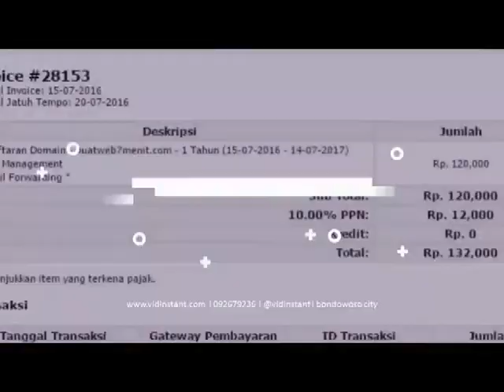info minyak ikan 500 mg di Banda Aceh Aceh Hub 081282707458